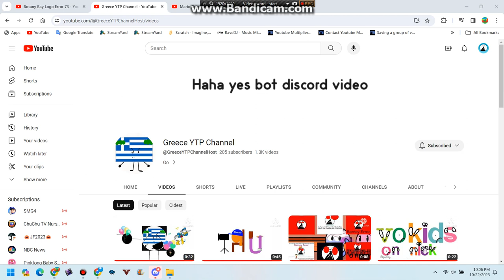Is Quitting Forever